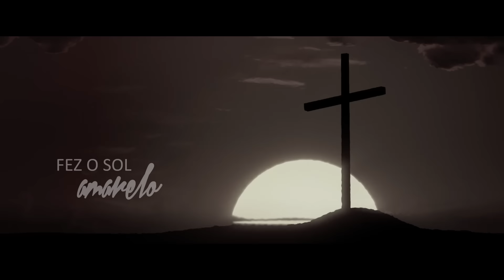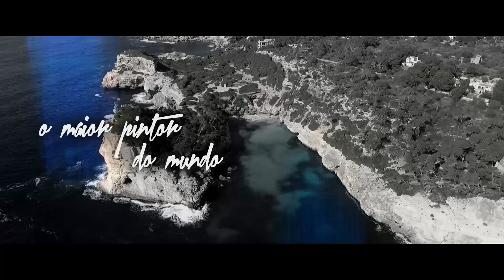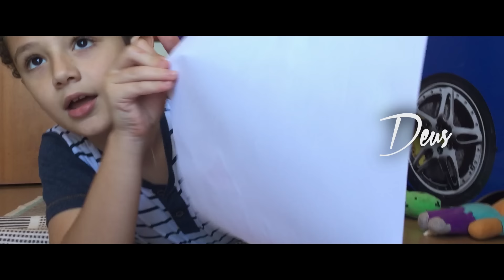Pr. Lucas - Pintor do Mundo - COM LETRA (VideoLETRA® oficial MK Music)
Esta música gospel faz parte do álbum Pintor do Mundo, do Pr. Lucas.

ACESSE A PLAYLIST COMPLETA DO PR. LUCAS OFICIAL

PINTOR DO MUNDO

Quem pintou o mundo?
Quem escolheu a cor?
Fez o sol amarelo
Pôs o verde na floresta
E o vermelho em uma flor

Quem escolheu os tons?
Fez a noite escura
Desenhou a clara lua
Misturando o que era bom

O maior pintor do mundo
Está pintando a minha história
E ela não tinha cor
A cruz foi o pincel do autor

Ele assinou na obra que sou eu
E na assinatura está escrito: Deus

Pintou minha vida com o sangue derramado
Pintou minhas vestes com o branco da santidade
Pintou o meu interior com sua glória, Oh oh oh

Autor: Pr. Lucas
VIDEOLETRA - PR. LUCAS - PINTOR DO MUNDO

Pr. Lucas veste Estilo Paulinia

Direção: Felipe Arcanjo
Montagem e Finalização: Miracle Studios